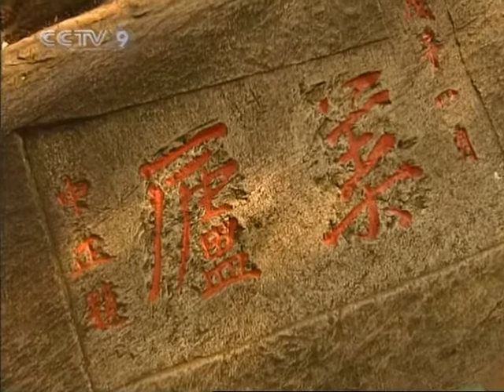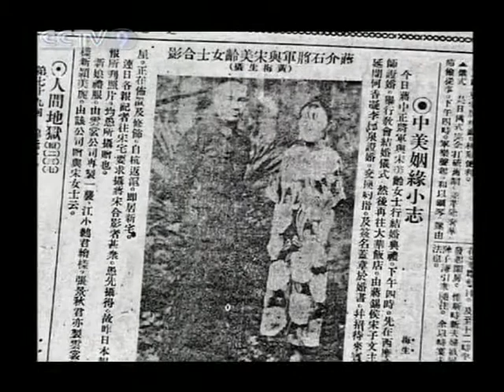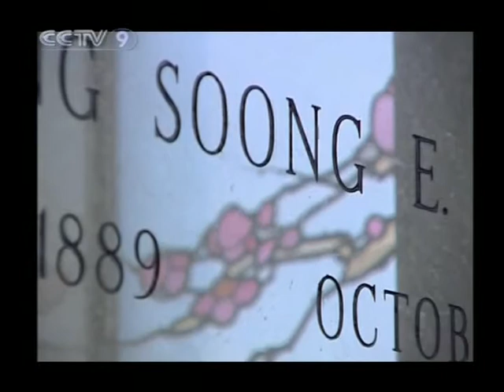【Around China HQ】 Chang Kai Shek's Love for Lushan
Channel: CCTV-9 International
Program: Around China
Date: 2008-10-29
Description: Chang Kai Shek's Love for Lushan
Video Series ID: IqbFVcSuY5gxZXuaSA4yeA==